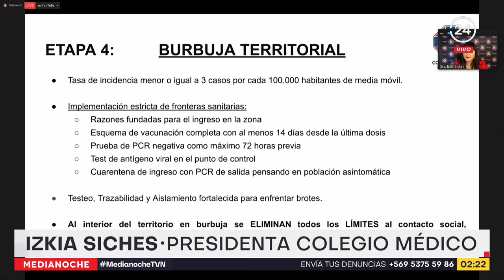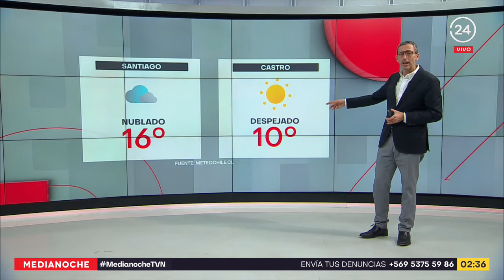Medianoche - Jueves 10 de junio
En esta edición, Matías del Río conversó con el diputado de Revolución Democrática, Giorgio Jackson, sobre las elecciones de Gobernadores y la baja participación electoral. Además, Marco Fleming, realizó un completo resumen informativo de la jornada.